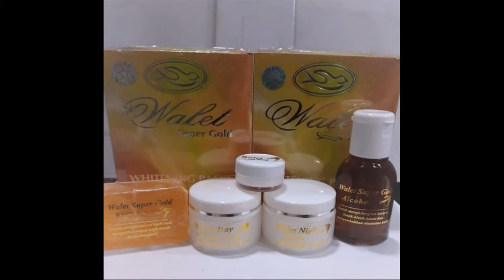produk masker yang membuat wajah glowing